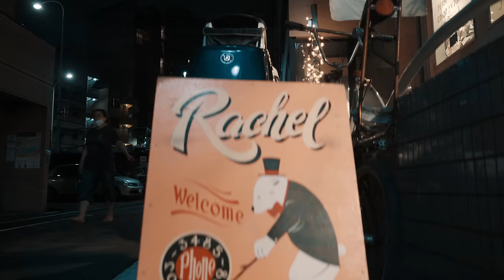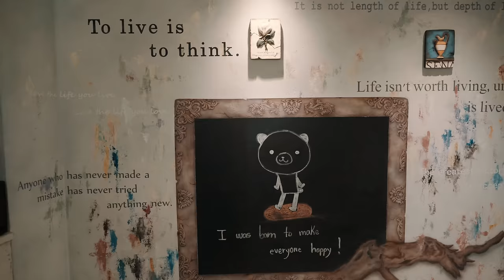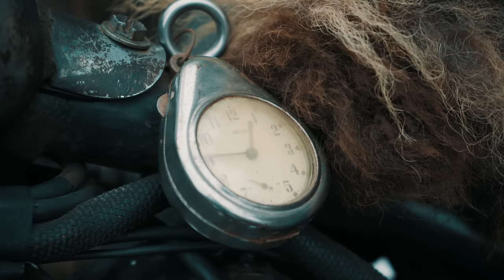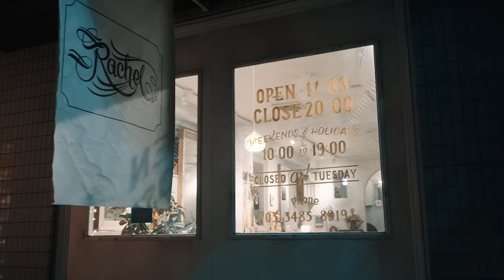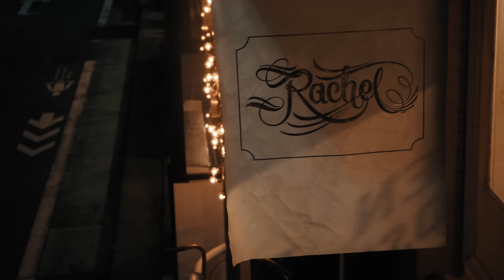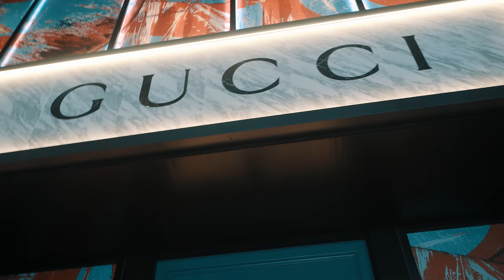【フル・バージョン】過去を背負い今を生きる紳士なハーレー乗りのドキュメンタリー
75年以上昔のハーレー（FL ナックルヘッド）に乗る全身刺青男性のドキュメンタリー映像。
彼の生業（なりわい）を知りたい人はぜひ本編を。
意味深なタイトルになってますが、実際には彼の人柄の良さが現れた内容になっています(笑)